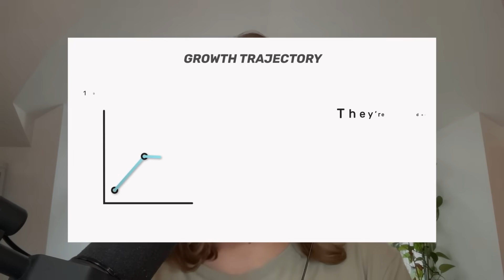Bill Gates & Deep Mind CEO and Just Changed How I See AI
Bill Gates and Google DeepMind CEO Demis Hassabis just gave one of the clearest, most grounded explanations of where AI actually stands today — beyond hype and bubble talk. In this video, we break down why AI is already transforming the real world, which parts may be overvalued, and why Google is uniquely positioned to win long-term regardless of market cycles.

Key takeaways:

Why AI may be overhyped short-term but massively underhyped long-term

Real-world AI wins already happening in robotaxis, healthcare, and drug discovery

How AlphaFold accelerated biology and medicine by decades

Why distribution + product matters more than raw AI models

How Google’s TPUs, DeepMind, and billion-user products create a durable advantage

This breakdown connects insights from Bill Gates, Demis Hassabis, Google DeepMind, and real AI deployments like self-driving cars and protein folding with AlphaFold. We explain why some AI startups may fail despite high valuations, while platforms with real users, proprietary infrastructure, and deep research — like Google — are built to survive any AI correction. From AI in global health and education to Gemini inside Search, Gmail, and YouTube, this is what the current AI moment really looks like.